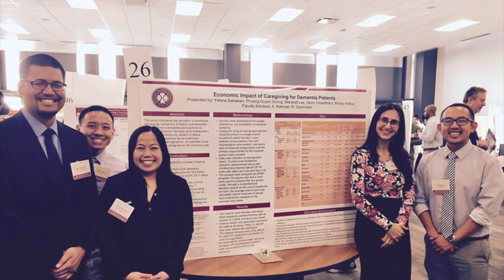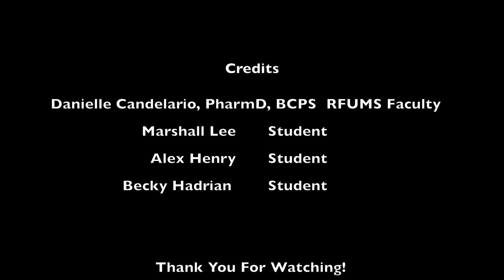2017 Rosalind Franklin University Ready, Set, ACTion!